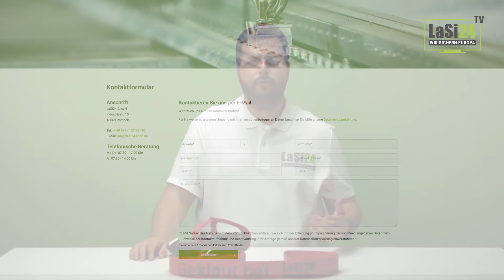LaSi24 TV #5 | Bedruckte Zurrgurte | Spanngurte (Inhouse)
Über ein Like, Kommentar oder ein Abo würden wir uns freuen, folgt uns gerne auch auf Facebook!